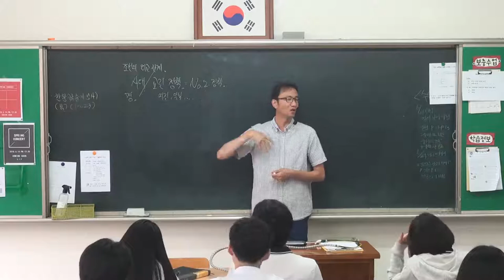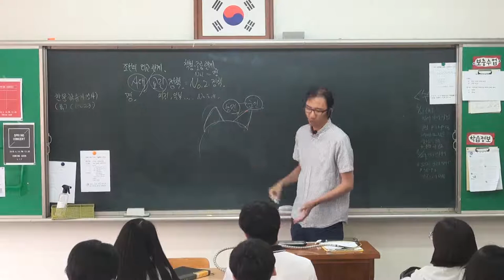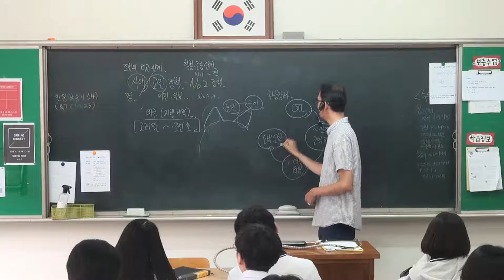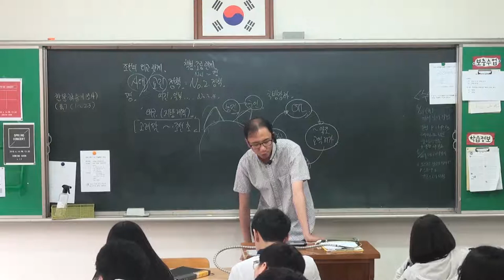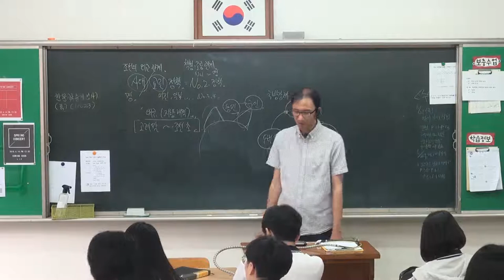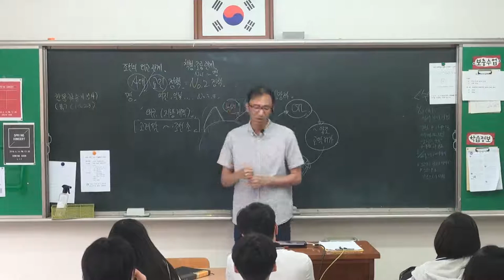61강 조선의 대외 관계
사대 교린 정책
명과의 사대
여진, 일본과의 교린